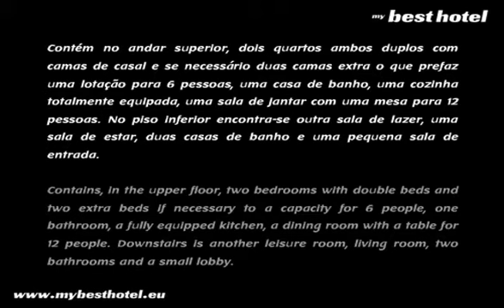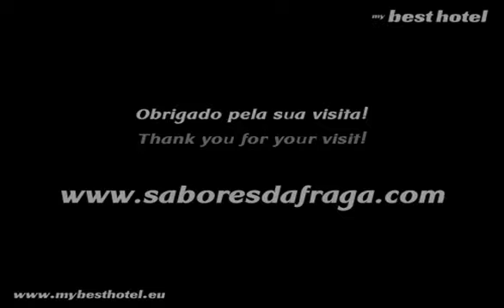Casa da Aldeia Sabores da Fraga - Turismo Rural Miranda do Corvo Coimbra Hotels Hoteles